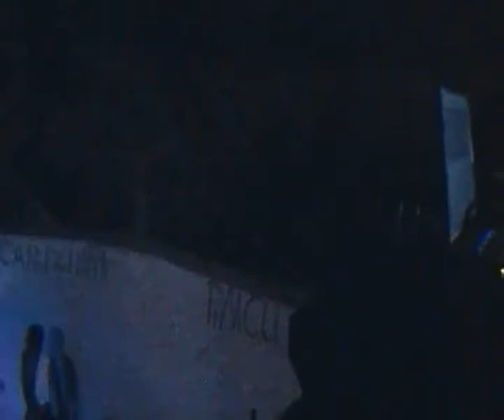bodje na tank de arbid jò junt ma dj 5$kud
no tava sab pa front, es fazè 1 sanfana moda canja, so na todje ke bo ta utcha cosas du tip